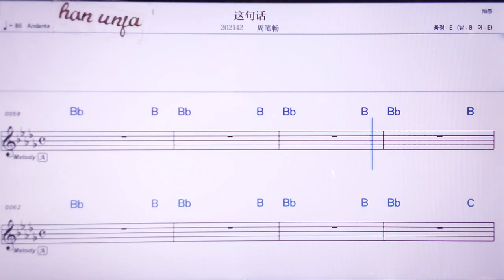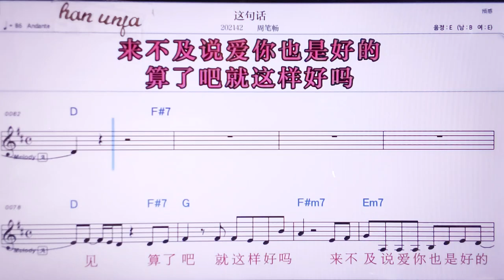💖쩌치화/쩌우비창 👍MR,노래방, 악보, 코드,Karaoke With Sheet Music